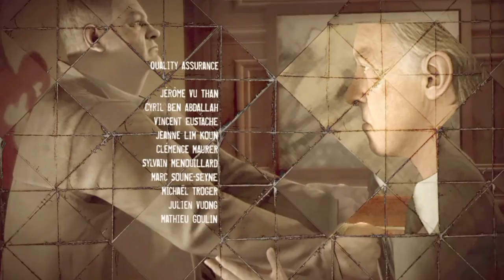Heavy Rain:Happy Ending(A New Life) [PS4 Remastered Edition]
Hello everybody ı have showed you A New Life Ending on Heavy Rain PS4 Remastered Edition